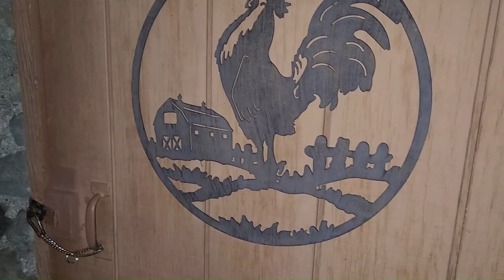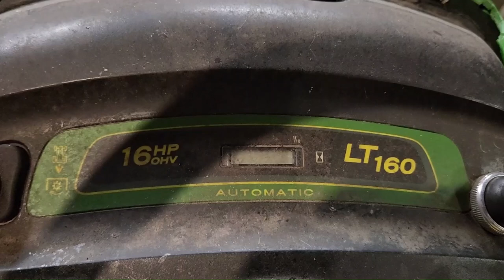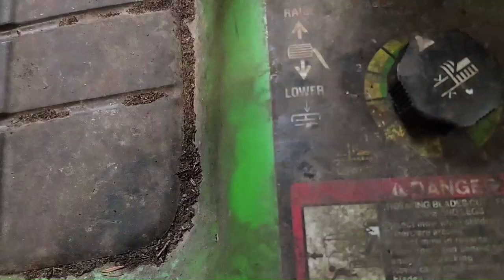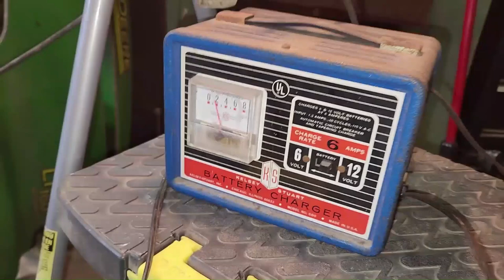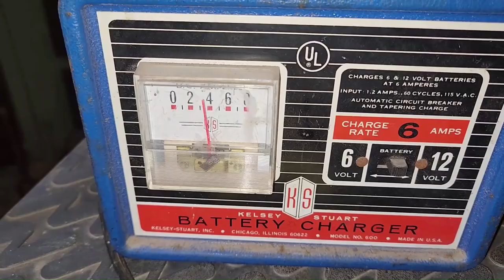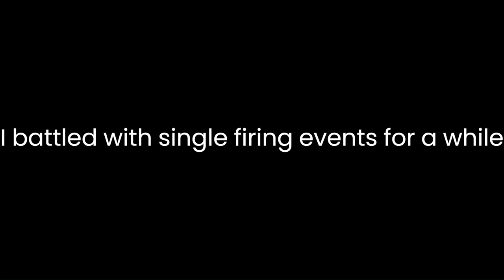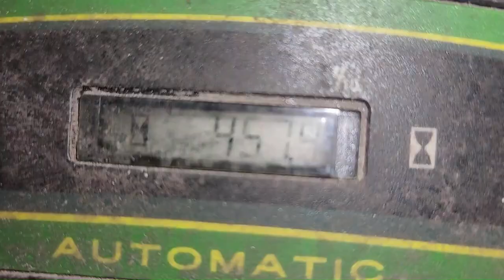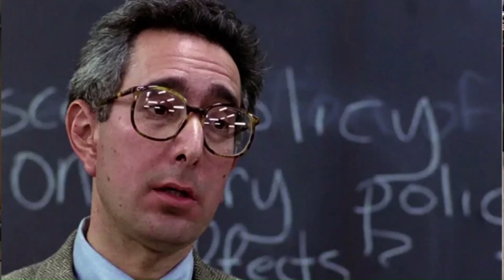Machine Rehab - John Deere LT160 Automatic - Will it Start??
This poor ole sweetie was left outside for years to the elements.  Join me as we venture to bring her back from the grave and return her to service!  Think it'll run?  Think it'll move?  Place your bets on why it was parked.  Time for some machine rehabilitation!

If you're interested - stick around for the next one!

00:00 - The Secret Mission
03:27 - Intro and Project Overview
06:26 - Where this Came From
07:06 - Intro and Project Overview Continued
13:00 - Beginning Work
14:36 - Spark Plugs and Stories
17:16 - Back to Work
20:48 - Check for Spark
21:57 - First Start Attempt
22:57 - Addressing the Fuel Situation
26:21 - Attempting to Run from an Aux Fuel Source
29:00 - Checking the Transmission
29:40 - Idle Adjust
30:37 - Sea Foam
31:27 - Safety Lesson - Fuel Storage
32:14 - Meet Apollo
33:25 - Cover Removal & Cleaning
38:46 - Vacuum and Coyotes
40:02 - Testing the Lighting Circuit
41:38 - The Hood
43:36 - Test Run
47:10 - Will it Charge?
47:46 - Outro and Credits

Key words so you can find me!
Will it Run
Will it Start
First Start
Revival
Kohler Engines
Lawn Tractor
Lawn Mower
Ran When Parked